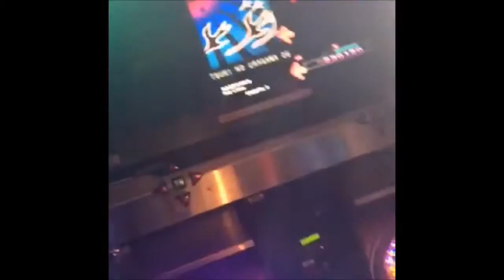Vlog #1 || Going to Gameworks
Open for hugs!